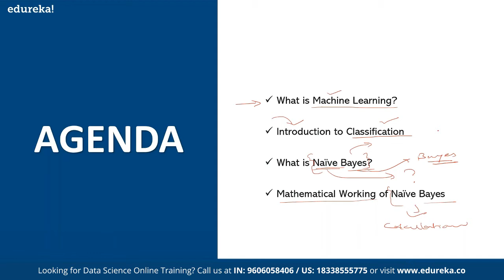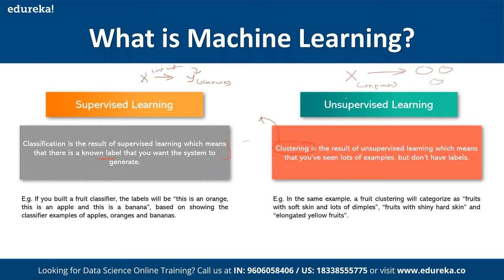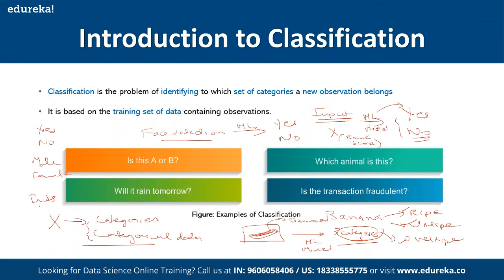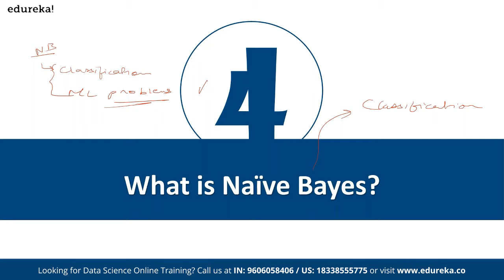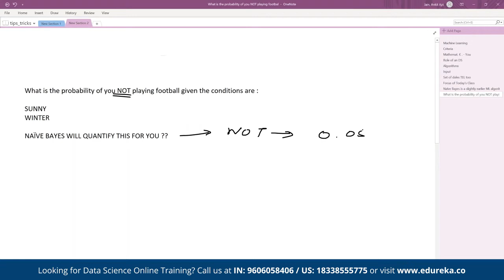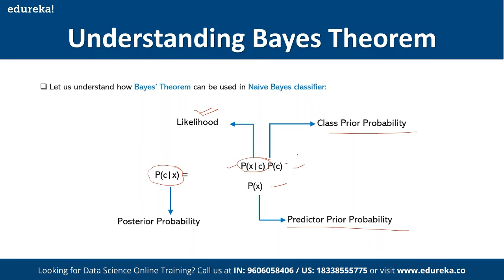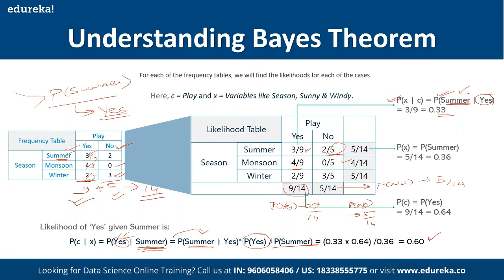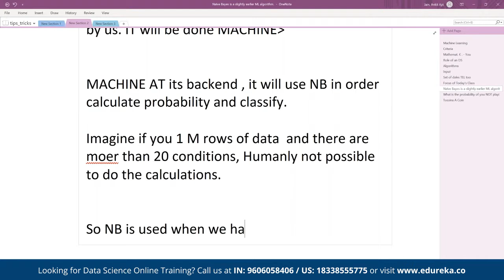Naive Bayes Classifier in Python | Edureka | Data Science Live - 2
This Edureka video will provide you with a detailed and comprehensive knowledge of the Naive Bayes Classifier Algorithm in python.

Edureka PGP Courses

Edureka's Data Science course will cover the whole data life cycle ranging from Data Acquisition and Data Storage using R-Hadoop concepts, Applying modelling through R programming using Machine learning algorithms and illustrate impeccable Data Visualization by leveraging on 'R' capabilities.

Data Science training certifies you with ‘in demand’ Big Data Technologies to help you grab the top paying Data Science job title with Big Data skills and expertise in R programming, Machine Learning and Hadoop framework.

After the completion of the Data Science course, you should be able to:
1. Gain insight into the 'Roles' played by a Data Scientist
2. Analyse Big Data using R, Hadoop and Machine Learning
3. Understand the Data Analysis Life Cycle
4. Work with different data formats like XML, CSV and SAS, SPSS, etc.
5. Learn tools and techniques for data transformation
6. Understand Data Mining techniques and their implementation
7. Analyse data using machine learning algorithms in R
8. Work with Hadoop Mappers and Reducers to analyze data
9. Implement various Machine Learning Algorithms in Apache Mahout
10. Gain insight into data visualization and optimization techniques
11. Explore the parallel processing feature in R

The course is designed for all those who want to learn machine learning techniques with implementation in R language, and wish to apply these techniques on Big Data. The following professionals can go for this course:

1. Developers aspiring to be a 'Data Scientist'
2. Analytics Managers who are leading a team of analysts
3. SAS/SPSS Professionals looking to gain understanding in Big Data Analytics
4. Business Analysts who want to understand Machine Learning (ML) Techniques
5. Information Architects who want to gain expertise in Predictive Analytics
6. 'R' professionals who want to captivate and analyze Big Data
7. Hadoop Professionals who want to learn R and ML techniques
8. Analysts wanting to understand Data Science methodologies.